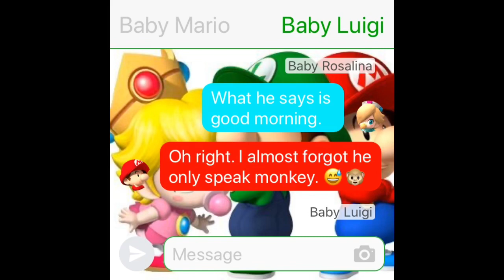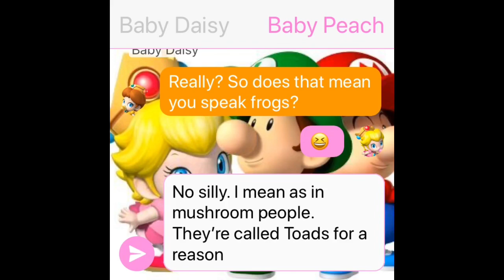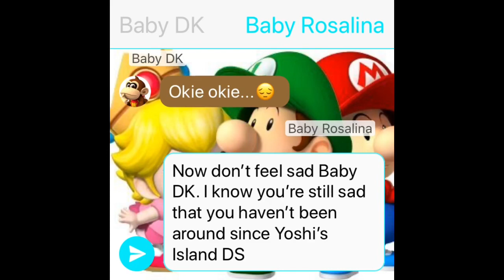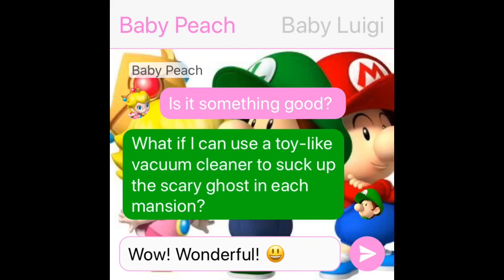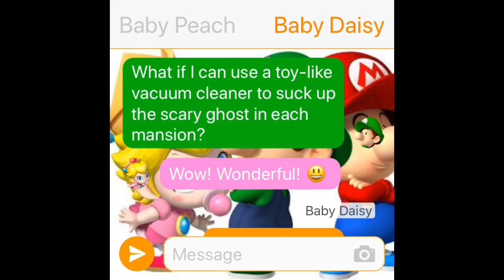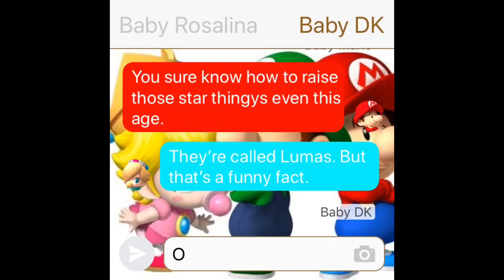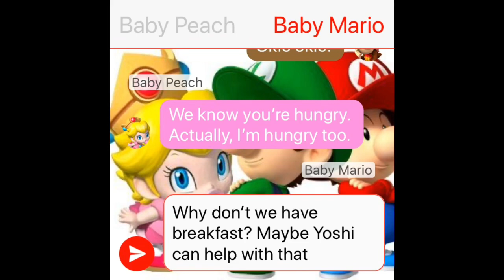Baby Mario & Friends’ Texting Story: Casual Baby Chat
Baby Mario is having a cute morning bond with his friends, Baby Luigi, Baby Peach, Baby Daisy, Baby Rosalina, and Baby Donkey Kong. No baby friends are left behind.